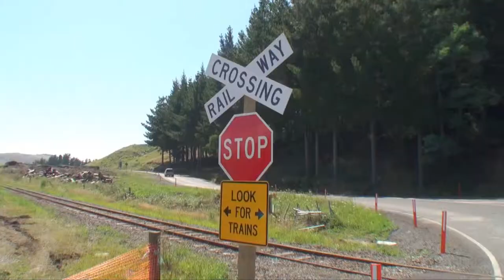New Zealand From My Window | Jacques Bellanger - jazz2011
Footage taken from the passenger window when driving from Wellington to East Cape on the North Island of New Zealand.

Filmed on the 25th, 26th and 27th of January 2011.

Music
track: jazz2011 bis
artist: Jacques Bellanger

Camera: Sony HDR-XR500V
Setting: HD/HQ
Editing software: Adobe Premiere Pro CS4
Sequence Preset: AVCHD 1080i30 (60i) Anamorphic
Export format: FLV|F4V
Export preset: F4V - HD 1080p (Flash 9.0.r115 and higher)
File size: 433mb